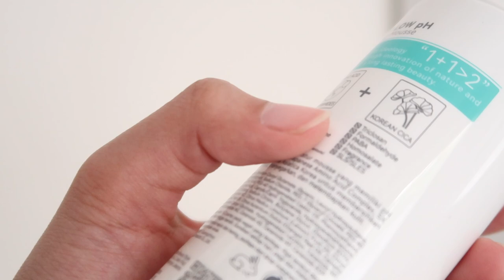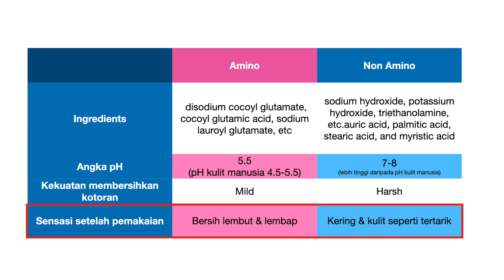AMINO FACIAL WASH? BAGUS GAK SIH? TONTON DISINI! YOU Amino Acid Cleansing Mousse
//timestamps//
00:00 intro
00:26 tips kulit mulus
00:39 claim 0% paraben, alkohol, dll
01:29 bedanya amino vs non-amino facial wash
03:05 pemakaian di wajah
03:15 kesimpulan

//equipments//
- lighting : matahari (no filter, no additional lighting)
- app : imovie